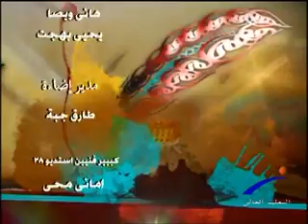ينابيع المعرفة - إدارة المخاطر بالسكك الحديدية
قناة النيل للتعليم العالى " برنامج ينابيع المعرفة " إدارة المخاطر بالسكك الحديدية ، إعداد / فريدة محمد ، تقديم / هبه حمزة ، إخراج / طه أحمد & سامى غنيمى ,,, ضيف الحلقة : م. محمد حسنين ... باحث بمعهد الدراسات و البحوث البيئية ج.السادات